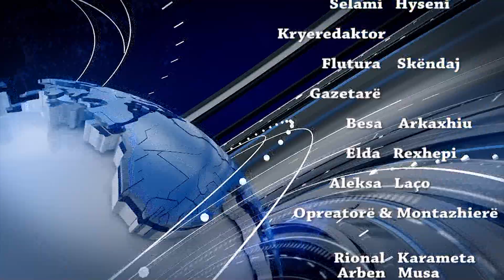Edicioni informativ i ores 18 30 14 02 2024